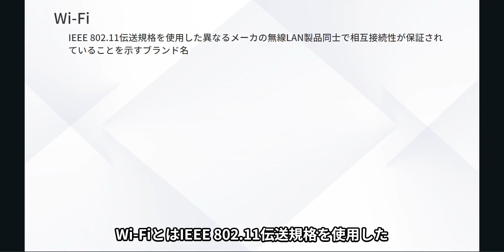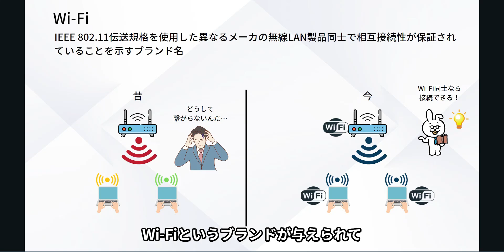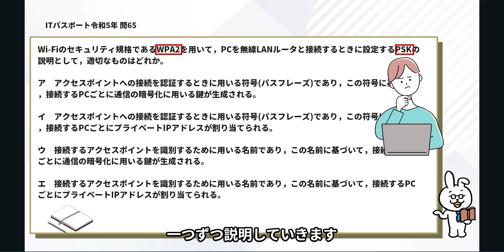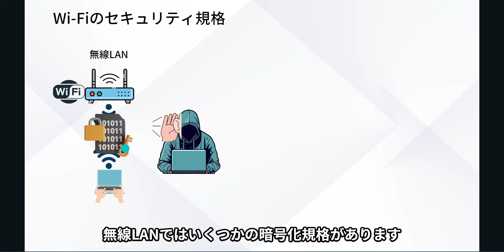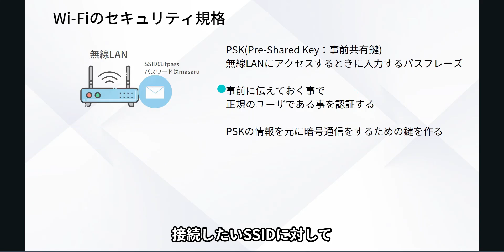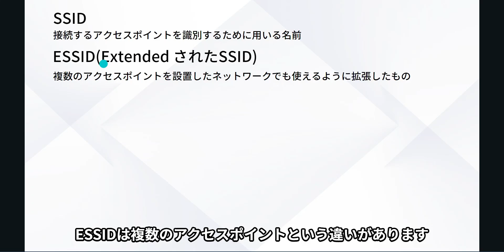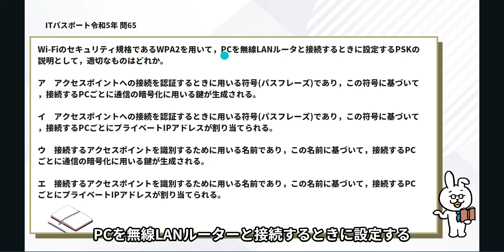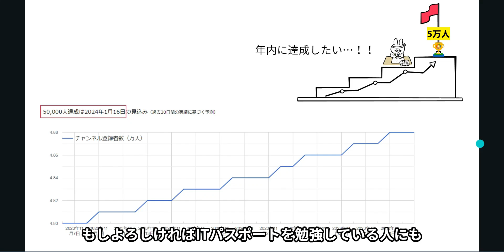#26【楽しいITパスポート】Wi-Fi